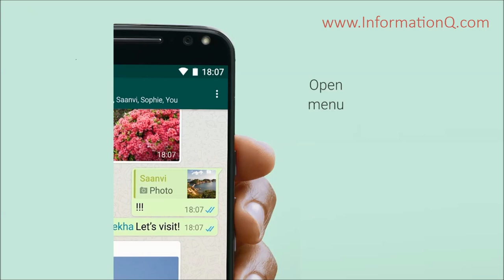How to Mute Group Notifications on Whatsapp | InformationQ.com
Stay in a group without getting notifications every time a message is sent. You can easily mute group notifications for a specified period of time.